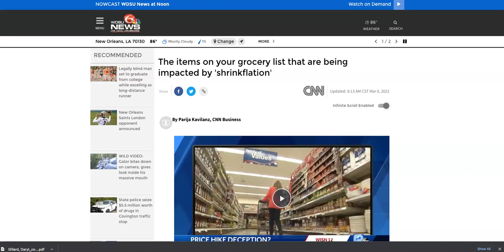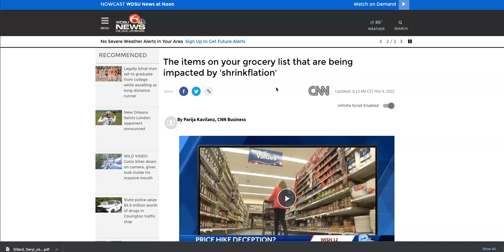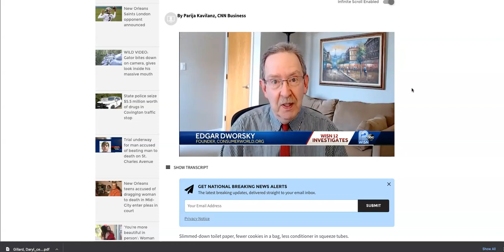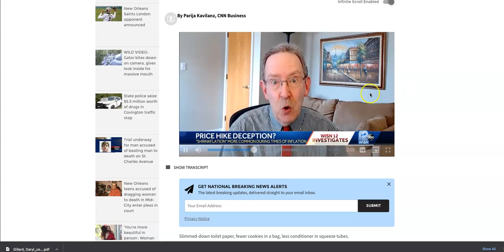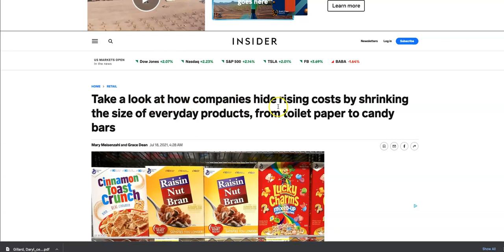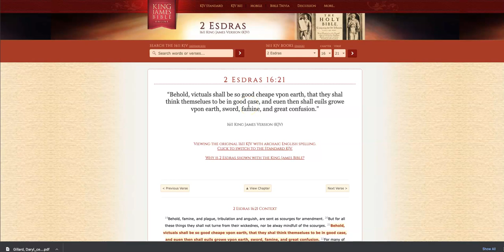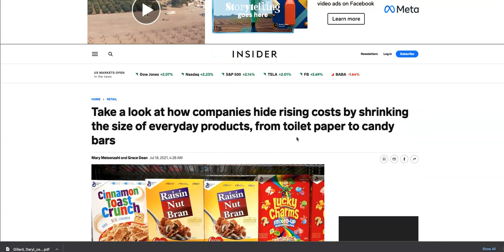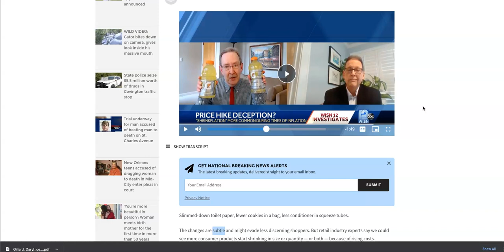Strinkflation Is Affecting Americans